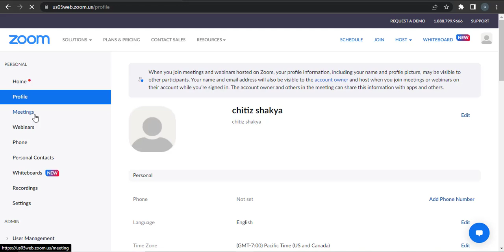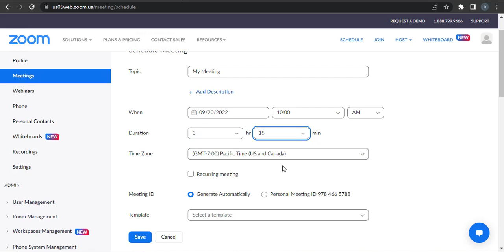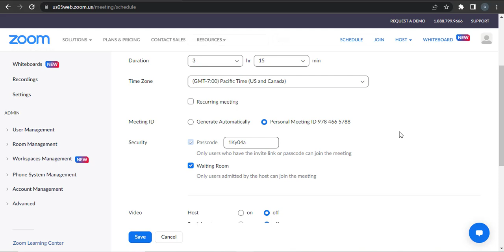How to Extend Zoom Meeting Time Limit (2022)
Need help on how to extend Zoom meeting time limit? Here in this video, we'll show you a quick and easy method on how to extend Zoom meeting time limit. Watch this video till the end for better assistance on how to extend Zoom meeting time limit. To extend your zoom meeting time, you'll need to schedule your zoom meetings before you start them. It is the only way that you can extend your time. You can also manage a bunch of other options from this scheduling tab, such as the meeting id and the duration option.

CHAPTERS
0:00 - Intro
0:35 - Steps to Extend Zoom Meeting Time
2:16 - Outro